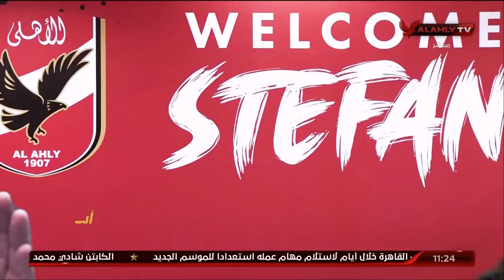اسلام الشاطر: لوبوف مديرًا فنيًّا للكرة النسائية و ستيفان مادسن المدير الفني للفريق الأول لكرة اليد